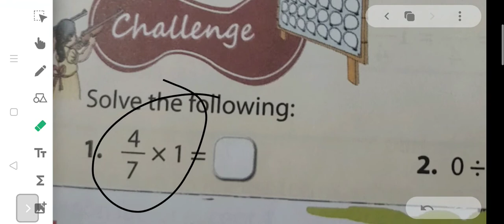## GRADE-5th ## Ex-7.7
properties of multiplication and division